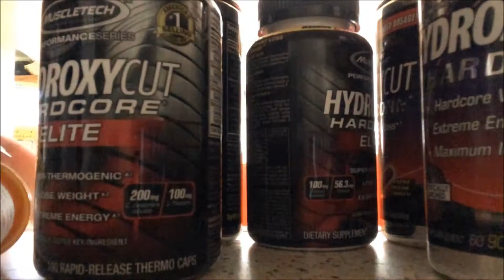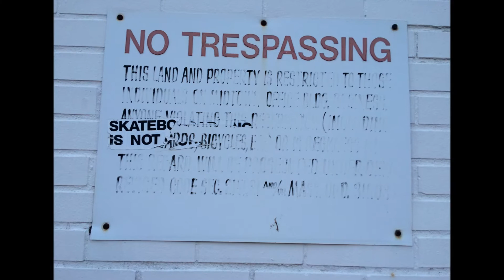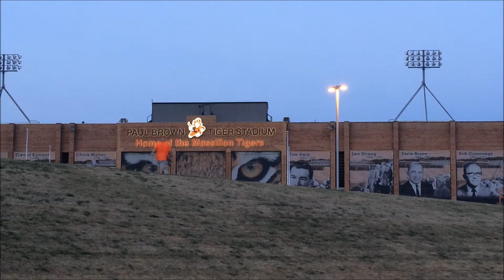Skate 'R Diet ! ep 9 - 2 Month Weight Loss Update - Era Skateboarding Vlog w Skatemaster Nate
This is a long one, but I really wanted to do justice to the story of how I became a skater in Massillon Ohio, circa 1987, at Lorin Andrews Jr Highschool.